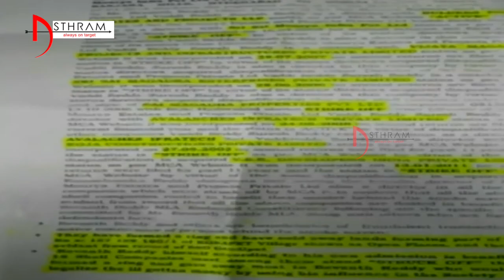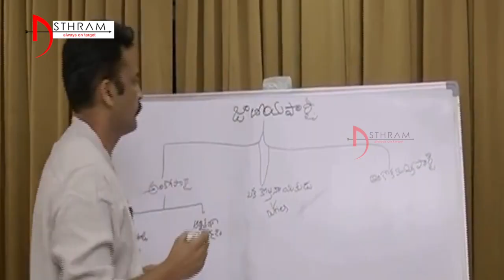బాబు వ్యూహం ఎన్నికలకు పనికి వస్తుందా...?|| Asthram || Politics